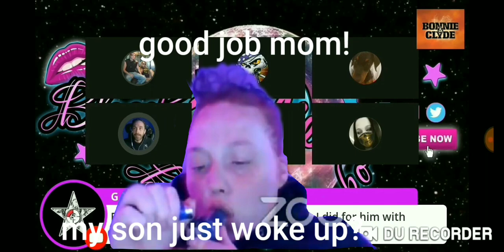Hoss 501 nap time hot box